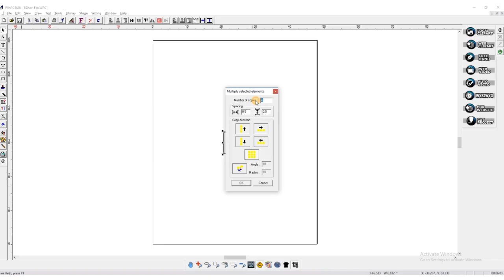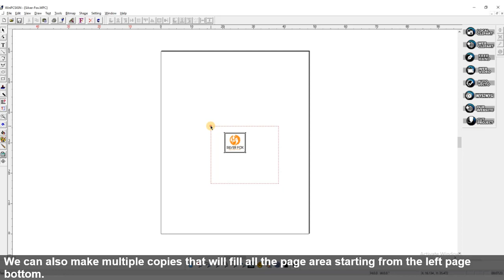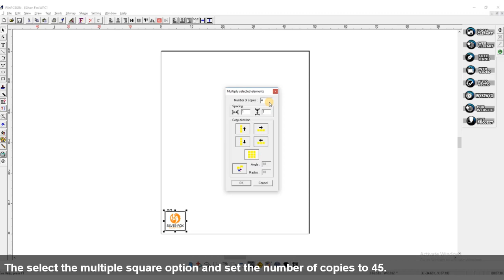WinPCSIGN Tutorial - Multiple copies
Tutorial on how to use the multiply copies feature of WinPCSIGN software